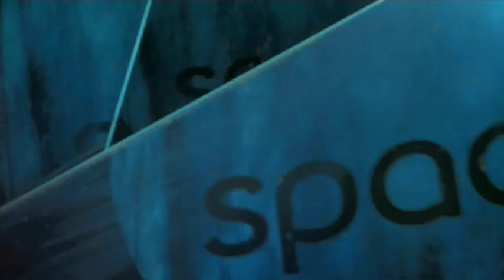Space Canada - Continuity June 2015 [King Of TV Sat]